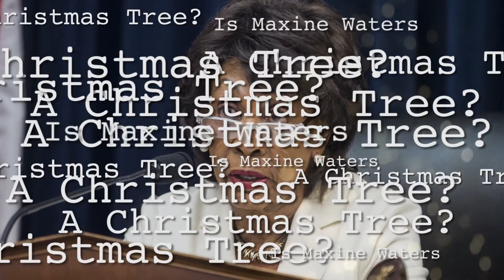Is Maxine Waters a Christmas Tree ?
Everyone can agree that she is an all-around terrible politician, but what other groups does Maxine Waters represent that she is letting down daily? Here's what WikiWhistles discovered...